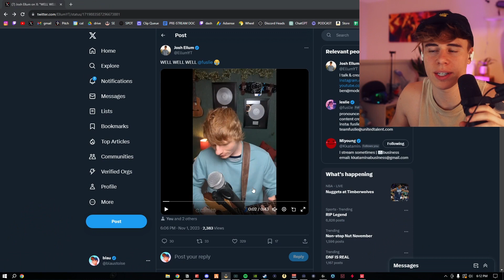The Truth Comes Out about Ed Sheeran and Fuslie